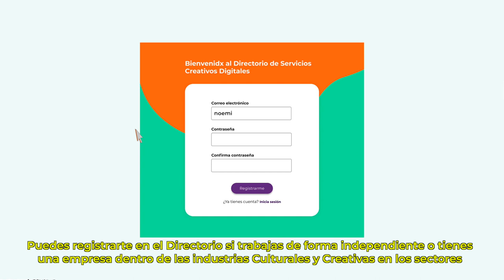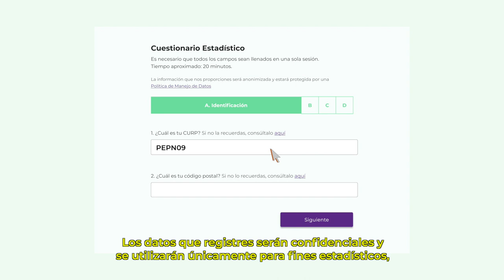Agentes Digitales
Piloto 2020 en colaboración con las Secretarías y/o Consejos de Cultura de los Estados de Yucatán, Hidalgo, Nuevo León, Jalisco y la Ciudad de México. Consejo consultivo del proyecto: INEGI, BID, UAM-X, y CNDI de Secretaría de Cultura.